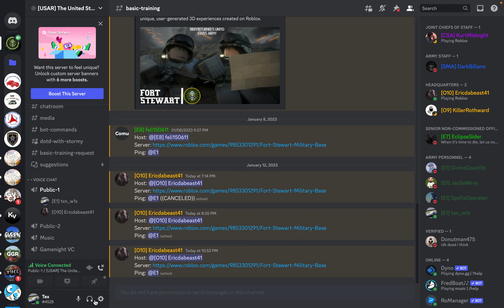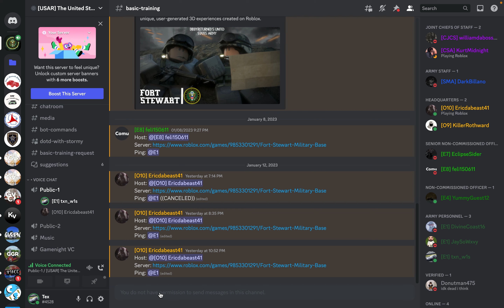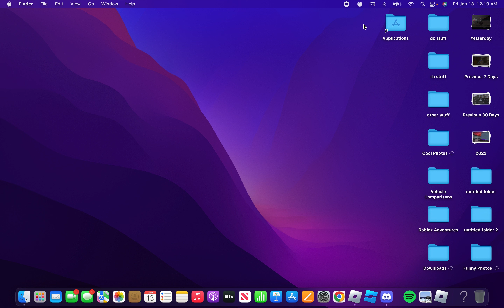USAR United States Army Initial Training Roblox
This is your initial training that you will run through in USAR Roblox. Most of this training was done over VC, so most of it is just visual. This training was around 1 hour long.